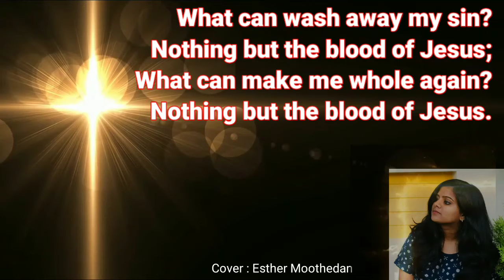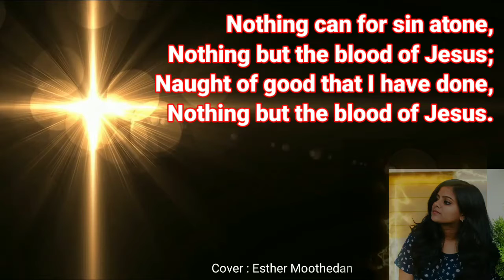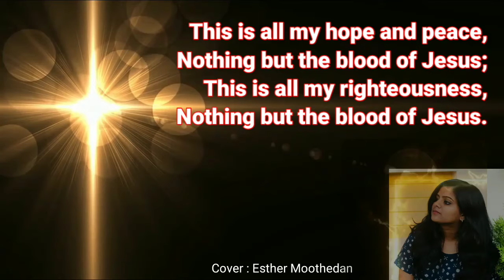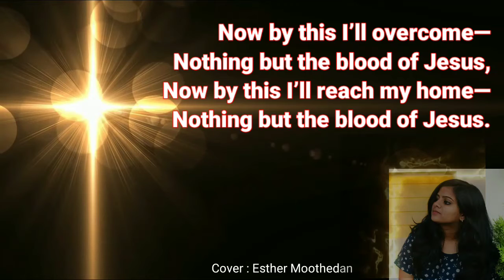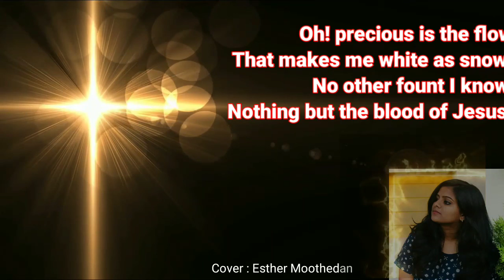Nothing but the blood of Jesus